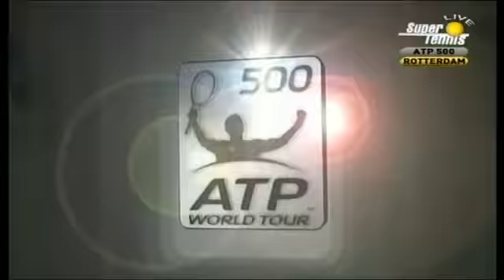Federer - Nieminen Qdf ROTT2012 Best Roger's points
Migliori vincenti di Re Roger sulla splendida superficie di Rotterdam